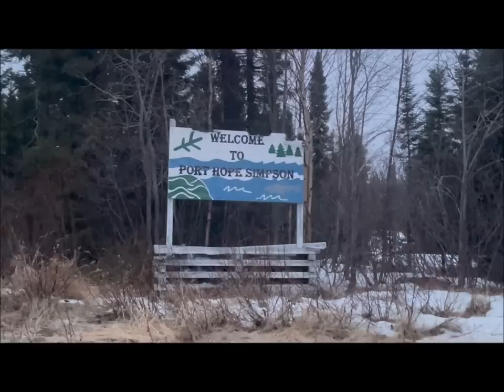Ice Fishing Monster Brook Trout Mountainair Brook & Pond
Ice fishing in the backcountry of Port Hope Simpson, exceptionally large fish in this area.